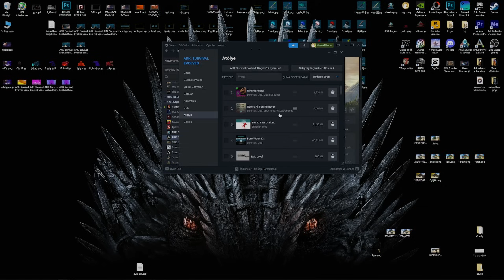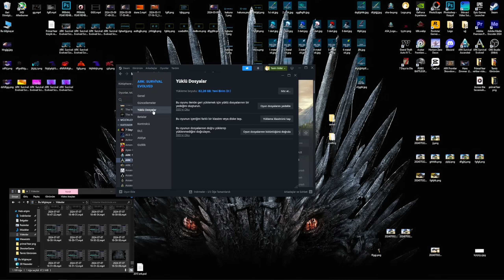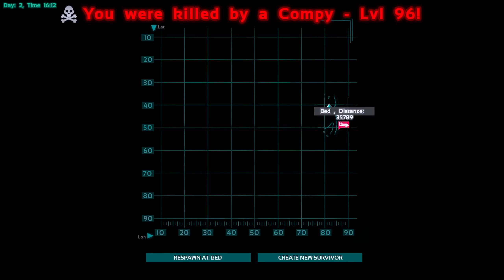ARK’ın İlk Hali Böyle Miydi? 2015 Sürümüne Geri Döndüm!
ARK: Survival Evolved’un ilk çıktığı zamanki halini merak ediyor musunuz? Bugünkü videoda tam 2015 sürümüne geri dönüyoruz! Oyun o zamandan bu yana nasıl değişti? Grafikler, oynanış mekanikleri ve dinozorlar arasındaki farklar neler? Şu an oynadığımız ARK ile ilk sürüm arasında nasıl bir gelişim var?

Eski versiyonda oynarken yaşadığım ilginç anları ve nostaljik detayları sizinle paylaşıyorum. ARK’ın eski günlerine geri dönmek gerçekten inanılmaz bir deneyimdi! Eğer siz de geçmişe bir yolculuk yapmak istiyorsanız, videoyu sonuna kadar izleyin ve yorumlarda düşüncelerinizi paylaşmayı unutmayın!